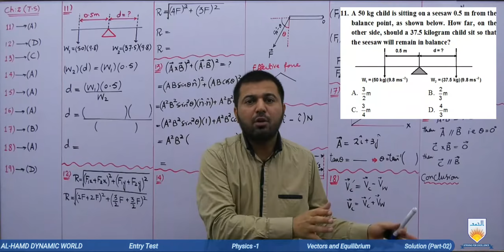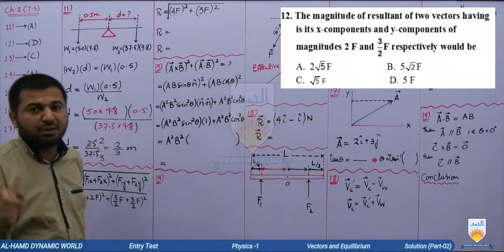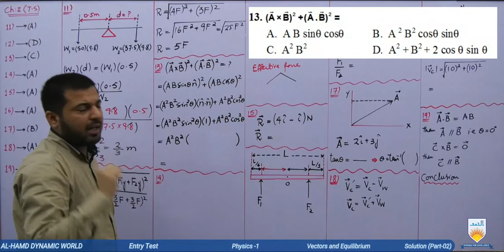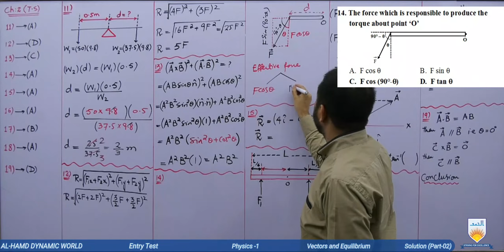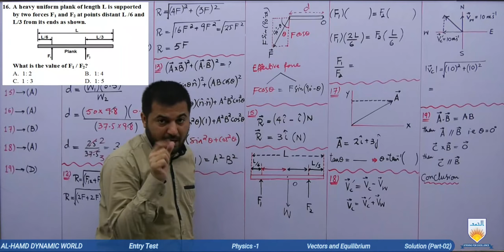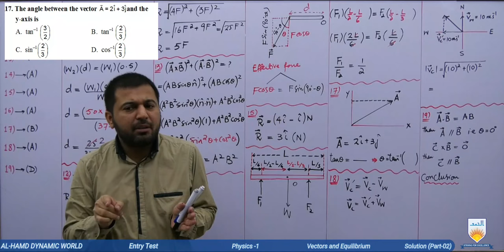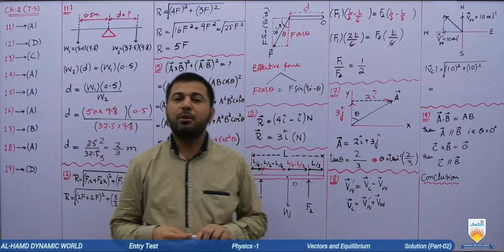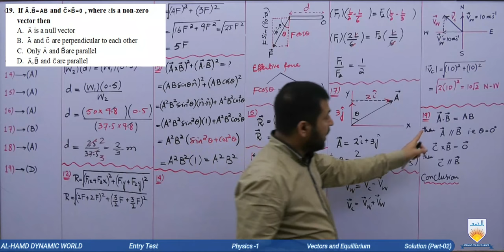Entry Test Physics Ch 02 solution Part 2